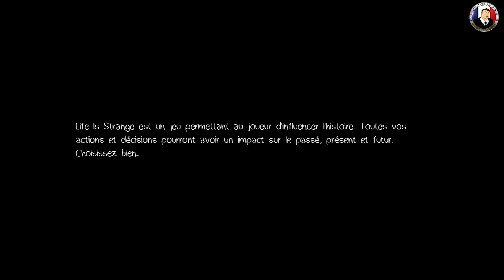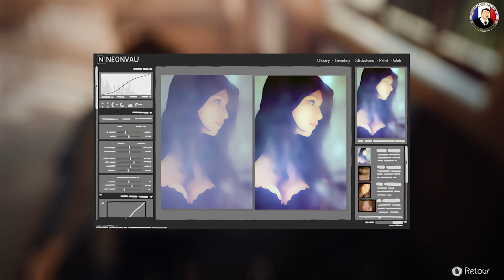Life is Strange - Let's Play Épisode 1 [FR] 1080P - Pc Ultra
■ Meilleur moyen pour me suivre et tout savoir.■

Description : Life is Strange est un jeu d'aventure sur PC. La jeune Max Caulfield est une étudiante en photographie qui revient dans sa ville natale, Arcadia Bay, dans l'Oregon. Alors qu'elle vient de découvrir qu'elle possède le pouvoir de remonter dans le temps, elle enquête rapidement sur la disparition d'une adolescente de la ville.
▬▬▬▬▬▬▬ ★ PARTENAIRES ★ ▬▬▬▬▬▬▬
▬▬▬▬▬▬▬ ★☆Merci☆★ ▬▬▬▬▬▬▬
Merci Aux Éditeur comme : Square Enix France,Sony, Ubisoft. Koch Media.Activision.
Qui me donne la chance de tester certain jeux en avant première et de vous les présenter. ♡
Merci à Bouygues Pour la 4GBouygues grâce à elle vous avez des vidéos rapidement et en qualité optimal.
Je M’appelle Pavel j'ai 29 ans Polonais - Français je suis sur Youtube depuis 3 ans bientôt je suis naturel, j'aime ce que je fais et je me donne à fond. Je ne compte pas mes heure passer sur ma chaine j’ai toujours besoin de dépasser mes limite et de proposer toujours mieux. Je n’ai pas peur de travailler j’ai obtenu durement mon Public  je sais d’où je viens et ou je vais.
J’ai beaucoup de respect pour les personnes qui me suive c’est un peu comme ma seconde famille je passe beaucoup de temps avec eux à travers mes vidéos.
Pourquoi Le pseudo Bodyguardgameonline c’est simple j’étais Garde du corps pendant 9 ans j’avais envie de tenter une nouvelle aventure même si j’adore mon métier que je reprendrai certainement un jour.